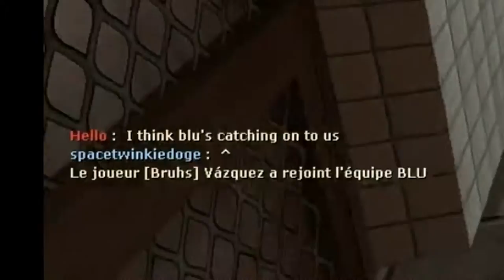TF2 Traitor Spy, Friends with both Teams (gameplay)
I tried to be friendly and blend in with the enemy, but that quickly got boring.